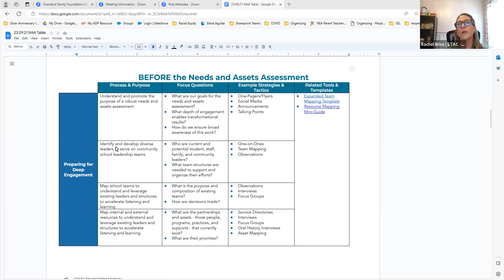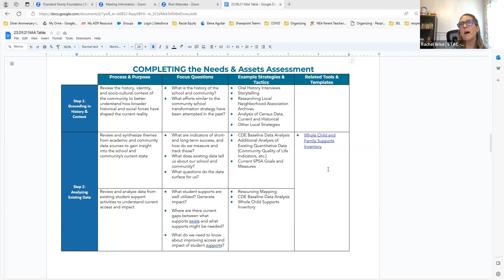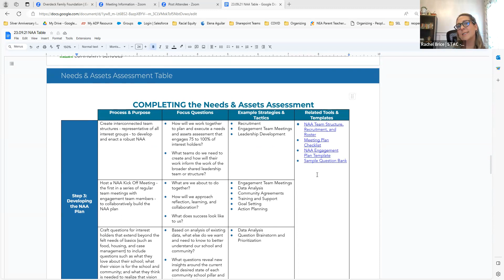23.10.03 CLS - NAA Presentation